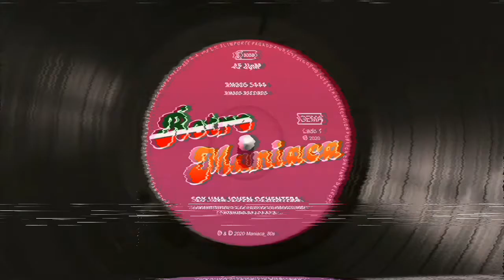Joe Yellow- Love At First | Subtitulado en español | Italo Disco 80s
Hola ochentero/a 💕

Año: 1986